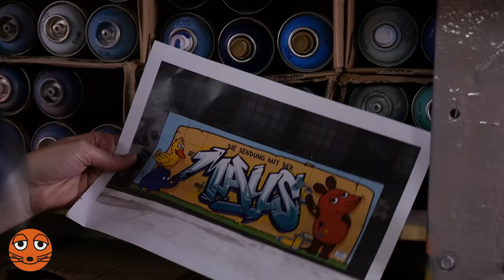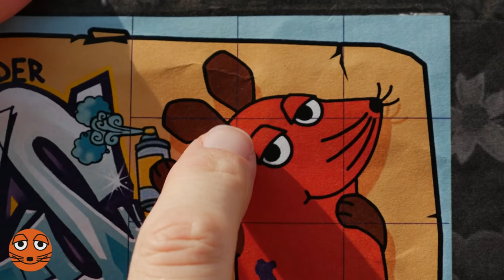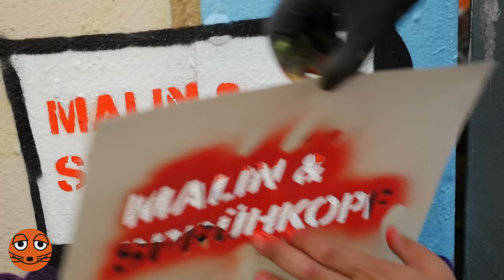Wie entsteht ein Graffiti? | DieMaus | WDR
Bestimmt hast du schon mal an einer Hauswand, einer Mauer oder einem Zug ein Graffiti gesehen. Aber wie entsteht ein Graffiti-Kunstwerk? Malin besucht einen Graffiti-Künstler, der ihr zeigt, was man alles braucht, um ein großes Graffiti zu machen  - und das Ergebnis